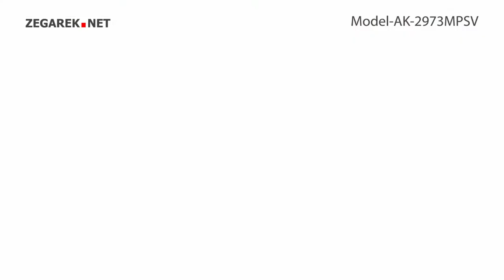Anne Klein Bransoleta AK-2973MPSV - Zegarek.net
Prezentowany model: Anne Klein AK-2973MPSV